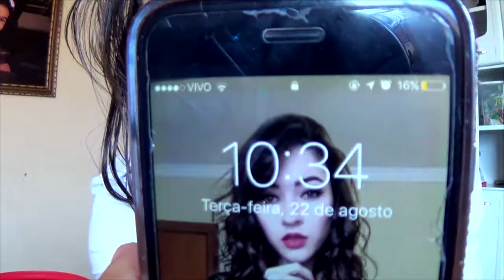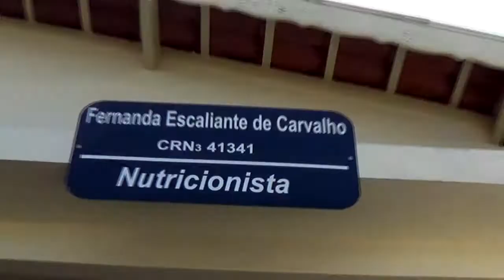VEDA22 (Consulta com NUTRICIONISTA) - Jéssica Niherosi